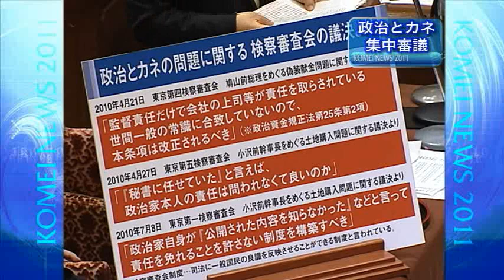公明ニュース（2/17-23）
党首討論における山口代表の発言、衆院予算委の公聴会のようすなど、１週間の公明党の動きを映像でまとめました。